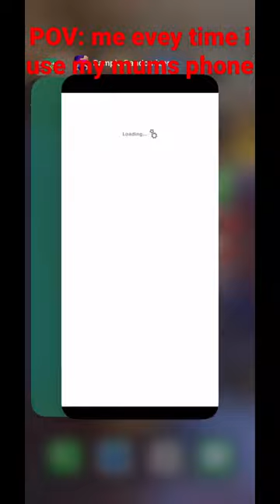Me evey tike i use my mums phone funny shorts🤣🤣🤣🤣🤣🤣🤣🤣